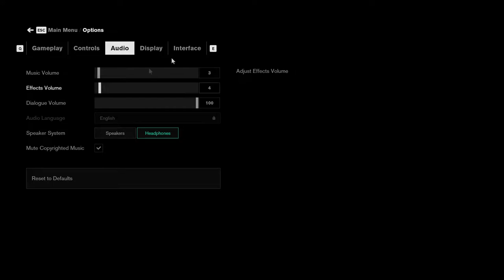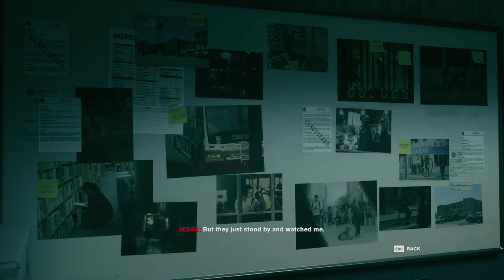WHO IS PRIME CANDIDATE 7? | Control Playthrough Ep 9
All suggestions are welcome and like the video!